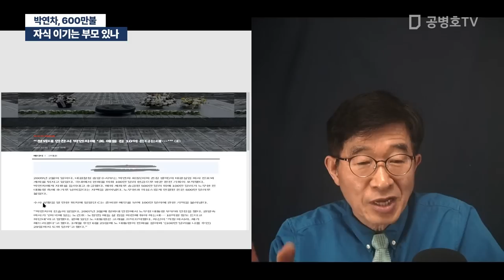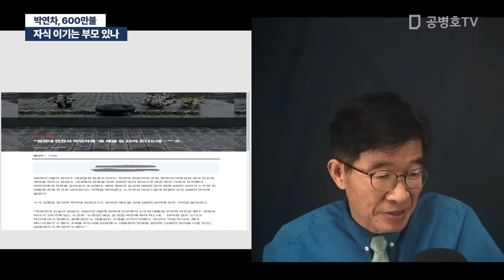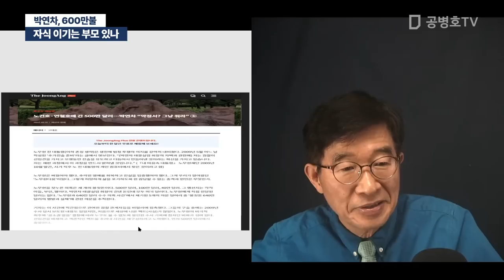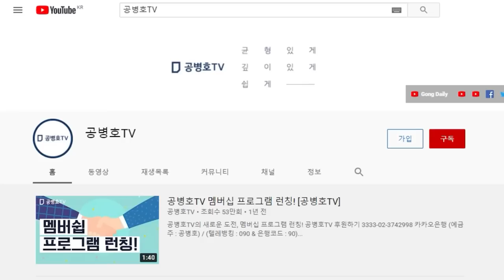자식 이기는 부모있나 / 박연차, 600만불 [공병호TV]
Bitcoin : 3MTW849AkP2ftLeSK2teZHMmzLu7Z83s9U